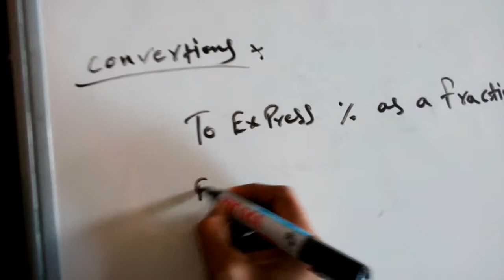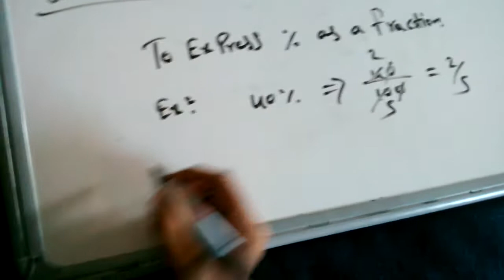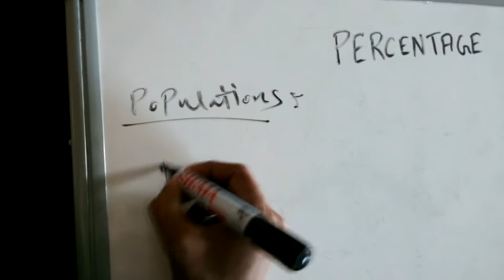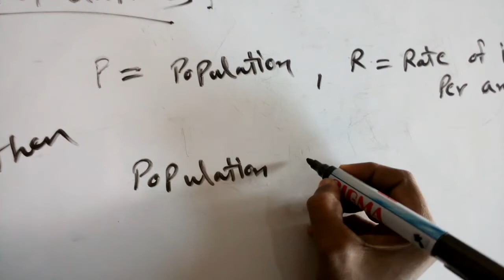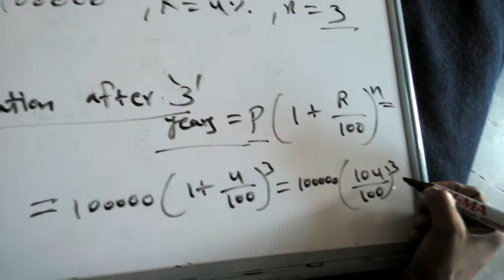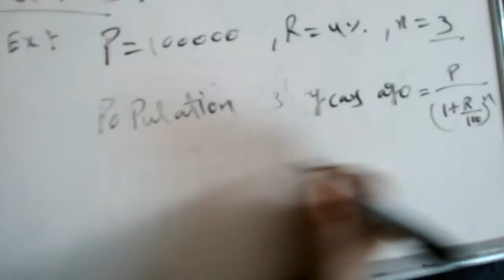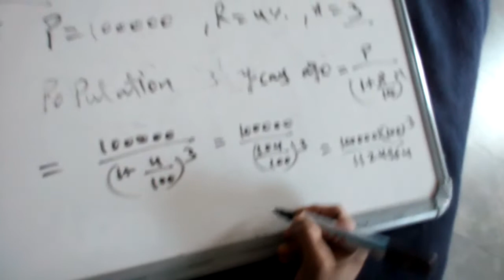HOW TO CONVERT PERCENTAGE TO FRACTIONS AND POPULATION PROBLEMS-APTITUDE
Entertainment
CONVERT % TO FRACTIONS AND FRACTIONS TO % AND POPULATIONS RELATED PROBLEMS.
easy ways , simple methods
CBSE Class X Exams
CBSE Class XII ExamS
ICSC Class X ExamS , ICSC Class XII Exams
State Board Exams

Bank Competitive Exam
UPSC Competitive Exams
SSC Competitive Exams
Defence Competitive Exams
L.I.C/ G. I.C Competitive Exams
Common Aptitude Test (CAT)
Career Aptitude Test (IT Companies) etc.

fractions
Decimal Fractions:
Fractions in which denominators are powers of 10 are known as decimal fractions.
Thus, 1 = 1 tenth = .1;         1 = 1 hundredth = .01;
10 100
99 = 99 hundredths = .99;   7 = 7 thousandths = .007, etc.;
100 1000
Operations on Decimal Fractions:
Addition and Subtraction of Decimal Fractions: The given numbers are so placed under each other that the decimal points lie in one column. The numbers so arranged can now be added or subtracted in the usual way.
Multiplication of a Decimal Fraction By a Power of 10: Shift the decimal point to the right by as many places as is the power of 10.
Thus, 5.9632 x 100 = 596.32;   0.073 x 10000 = 730.
Multiplication of Decimal Fractions: Multiply the given numbers considering them without decimal point. Now, in the product, the decimal point is marked off to obtain as many places of decimal as is the sum of the number of decimal places in the given numbers.
Suppose we have to find the product (.2 x 0.02 x .002).
Now, 2 x 2 x 2 = 8. Sum of decimal places = (1 + 2 + 3) = 6.
Dividing a Decimal Fraction By a Counting Number: Divide the given number without considering the decimal point, by the given counting number. Now, in the quotient, put the decimal point to give as many places of decimal as there are in the dividend.
Suppose we have to find the quotient (0.0204 Ã· 17). Now, 204 Ã· 17 = 12.
Dividend contains 4 places of decimal. So, 0.0204 Ã· 17 = 0.0012
Dividing a Decimal Fraction By a Decimal Fraction: Multiply both the dividend and the divisor by a suitable power of 10 to make divisor a whole number.
Now, proceed as above.
Thus, 0.00066 = 0.00066 x 100 = 0.066 = .006
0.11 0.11 x 100 11
Recurring Decimal:
If in a decimal fraction, a figure or a set of figures is repeated continuously, then such a number is called a recurring decimal.
n a recurring decimal, if a single figure is repeated, then it is expressed by putting a dot on it. If a set of figures is repeated, it is expressed by putting a bar on the set.
Thus, 1 = 0.333... = 0.3; 22 = 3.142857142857. = 3.142857.
3 7
Pure Recurring Decimal: A decimal fraction, in which all the figures after the decimal point are repeated, is called a pure recurring decimal.
Converting a Pure Recurring Decimal into Vulgar Fraction: Write the repeated figures only once in the numerator and take as many nines in the denominator as is the number of repeating figures.
Thus, 0.5 = 5 ; 0.53 = 53 ; 0.067 = 67 , etc.
9 99 999
Mixed Recurring Decimal: A decimal fraction in which some figures do not repeat and some of them are repeated, is called a mixed recurring decimal.
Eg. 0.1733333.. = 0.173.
Converting a Mixed Recurring Decimal Into Vulgar Fraction: In the numerator, take the difference between the number formed by all the digits after decimal point (taking repeated digits only once) and that formed by the digits which are not repeated. In the denominator, take the number formed by as many nines as there are repeating digits followed by as many zeros as is the number of non-repeating digits.
Thus, 0.16 = 16 - 1 = 15 = 1 ;   0.2273 = 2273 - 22 = 2251 .
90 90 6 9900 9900
Some Basic Formulae:
(a + b)(a - b) = (a2 - b2)
(a + b)2 = (a2 + b2 + 2ab)
(a + b + c)2 = a2 + b2 + c2 + 2(ab + bc + ca)
(a3 + b3) = (a + b)(a2 - ab + b2)
(a3 + b3 + c3 - 3abc) = (a + b + c)(a2 + b2 + c2 - ab - bc - ac)
When a + b + c = 0, then a3 + b3 + c3 = 3abc.